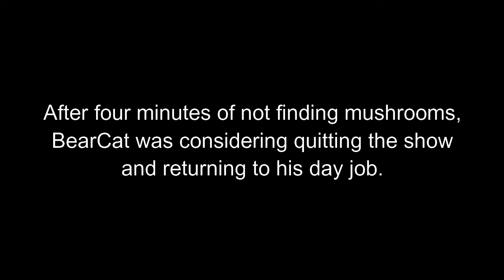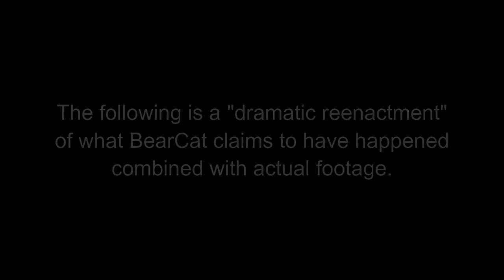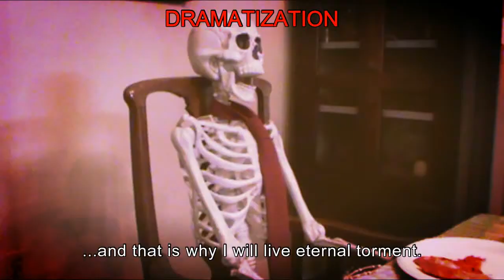BearCat Wilson: Types of Mushrooms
In this episode of BearCat Wilson, he will teach about the different types of mushrooms to be found.